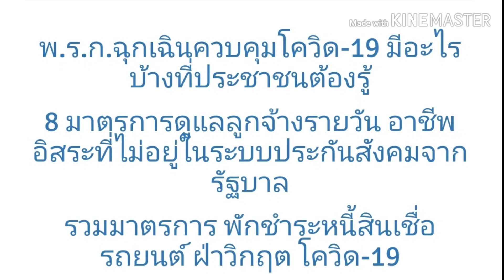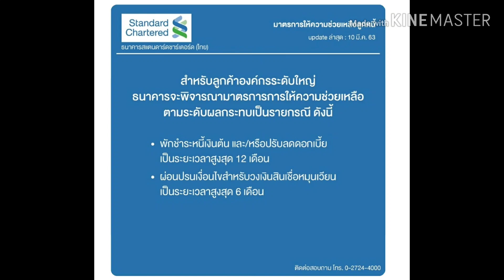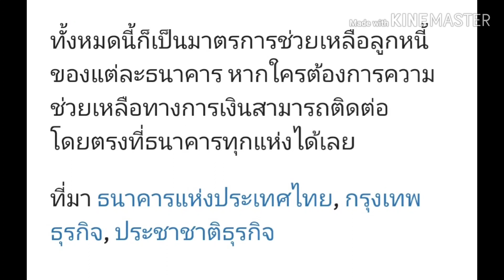ธนาคาร ออกมาตรการช่วยเหลือ ผู้ได้รับผลกระทบ สิทธิที่เราควรรู้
อ่านรายละเอียดเพิ่มเติม ตามลิ้งค์ นี้